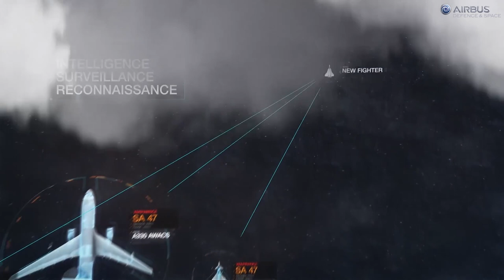4 Smart Fighter Jet Having Integrated Combat System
The fall of the Soviet Union in 1991 put the brakes on more than 45 years of intense fighter jet development. The Cold War saw the rapid introduction of several key technologies, including jet engines, radar-guided missiles, heads-up displays, and stealth, plus the development of the first four generations of postwar fighter aircraft. In the 2000s, the U.S. released the first fifth-generation fighter, the F-22 Raptor.

Fifth-generation fighters are generally defined as aircraft developed from the ground up with radar-evading stealth, the ability to cruise above Mach 1 without afterburners, advanced radars and infrared sensors, and the extensive use of computers and software to not only fly the airplane, but also process sensor data.

00:00 ● Intro -Top Gun Maverick Featurette

03:04 ● 1. Eurofighter Typhoon
The Eurofighter Typhoon is a European twin-engine, canard delta wing, multirole fighter. The Typhoon was designed originally as an air superiority fighter and is manufactured by a consortium of Airbus, BAE Systems and Leonardo that conducts the majority of the project through a joint holding company, Eurofighter Jagdflugzeug GmbH. The NATO Eurofighter and Tornado Management Agency, representing the UK, Germany, Italy and Spain manages the project and is the prime customer.The aircraft's development effectively began in 1983 with the Future European Fighter Aircraft programme, a multinational collaboration among the UK, Germany, France, Italy and Spain. Previously, Germany, Italy and the UK had jointly developed and deployed the Panavia Tornado combat aircraft and desired to collaborate on a new project, with additional participating EU nations. However disagreements over design authority and operational requirements led France to leave the consortium to develop the Dassault Rafale independently.

05:53 ● 2. Future Combat Air System
The Future Combat Air System (FCAS), French: Système de combat aérien du futur; SCAF; Spanish: Futuro Sistema Aéreo de Combate; FSAC) is a European combat system of systems under development by Airbus, Thales Group, Indra Sistemas and Dassault Aviation. The FCAS will consist of a Next-Generation Weapon System (NGWS) as well as other air assets in the future operational battlespace. The NGWS's components will be remote carrier vehicles (swarming drones) as well as a New Generation Fighter (NGF) - a sixth-generation jet fighter that by around 2035–2040 will replace current France's Rafales, Germany's Typhoons and Spain's EF-18 Hornets.A test flight of a demonstrator is expected around 2025 and entry into service around 2040

08:28 ● 3.Gripen: The Smart Fighter
The Saab JAS 39 Gripen is a light single-engine multirole fighter aircraft manufactured by the Swedish aerospace company Saab AB. The Gripen has a delta wing and canard configuration with relaxed stability design and fly-by-wire flight controls. Various versions have been built, grouped as A-, C- and E-series.Gripen A- and C-series are powered by the GE F404G engine (previously designated Volvo RM12) and the E-series is powered by the GE F414G engine, and has a top speed of Mach 2. Later aircraft are modified for NATO interoperability standards and air-to-air refuelling.In 1979, the Swedish government began development studies for an aircraft capable of fighter, attack, and reconnaissance missions to replace the Saab 35 Draken and 37 Viggen in the Swedish Air Force. A new design from Saab was selected and developed as the JAS 39, first flying in 1988, delivery of first serial production airplane occurred in 1993, and entered service with the Swedish Air Force in 1996.

12:32 ● 4. Tempest - Powering the next generation
The BAE Systems Tempest is a proposed fighter aircraft concept that is under development in the United Kingdom for the British Royal Air Force and the Italian Air Force (AMI). It is being developed under the Future Combat Air System programme by a consortium known as "Team Tempest", consisting of the UK Ministry of Defence, BAE Systems, Rolls-Royce, Leonardo S.p.A. and MBDA. The aircraft is intended to enter service from 2035 replacing the Eurofighter Typhoon aircraft in service with the RAF and AMI. Two billion pounds will be spent by the British government on the project by 2025.